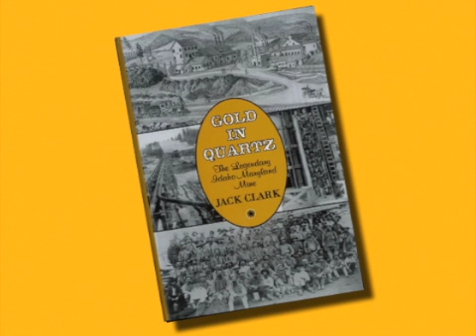Jack Clark, Gold Miner and Safety Engineer, Author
Jack Clark worked in the Idaho Maryland mine, and the Old and New Brunswick mines, and the Bullion mine in Grass Valley, California. Jack Clark wrote the book "Gold in Quartz," published in 2005. This interview was taken on June 2, 2008.